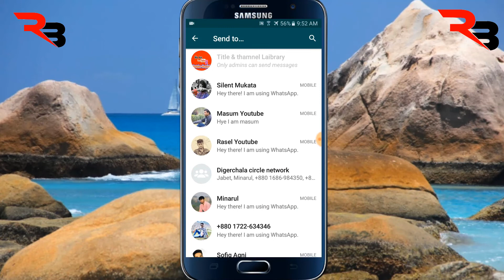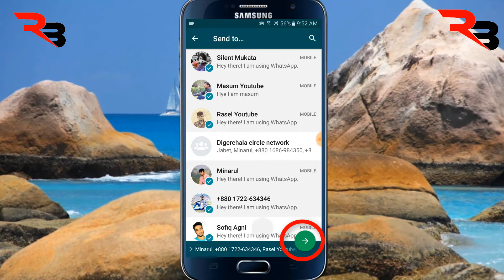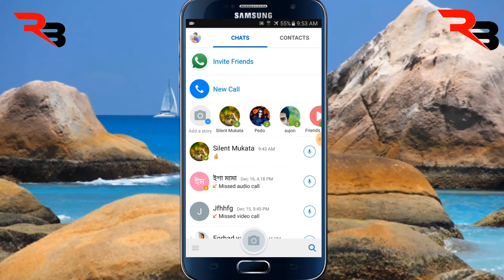Do not forget to do this | ভুলেও এই কাজটি করবেন না |Technical BD